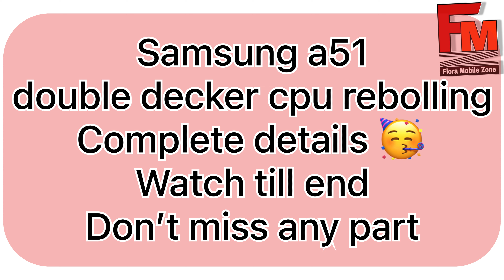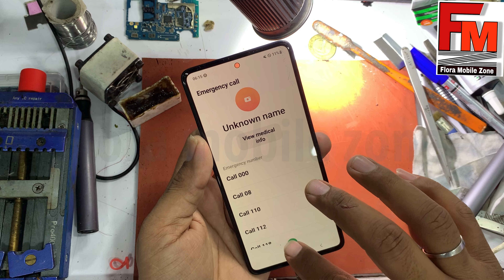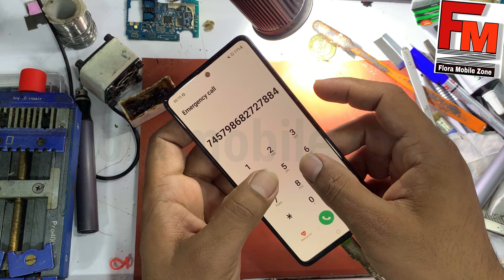Samsung a51 double decker dead solution, with full details✌️🤩samsung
Secret revealed of double decker cpu of any samsung mobile, watch complete process with full details of cleaning cylenders in easyway and how much temprature should be in every part, dont miss any part✅✌️👌